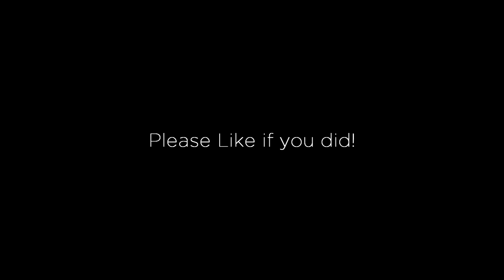SUPER SAIYAN SHREDDING - 19 YEARS OLD - 18 DAYS OUT